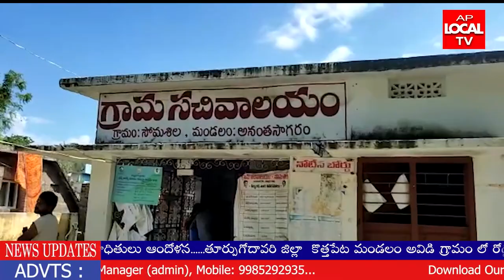సోమశిల లో వరద బాధితుల ఆందోళన ||AP LOCAL TV 24-11-21